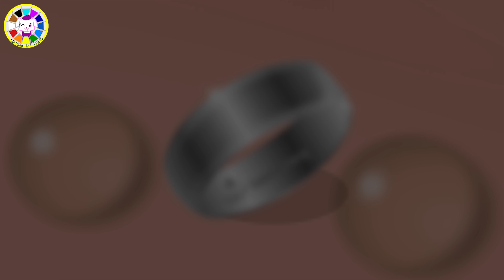Queen Of Rhapsody Story | Cartoons about Animation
Queen Of Rhapsody Story | Cartoons about Animation | Funny Video | Funny Story | AMV | 4K UHD | Season 1 - Episode 10

Here is a cartoon channel for everyone. It is made with love and lots fun by Dia.